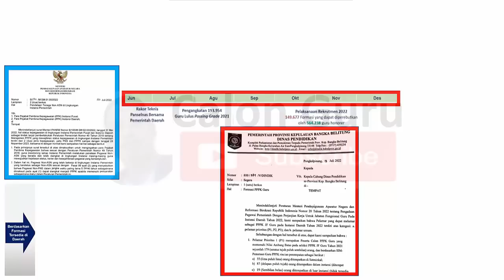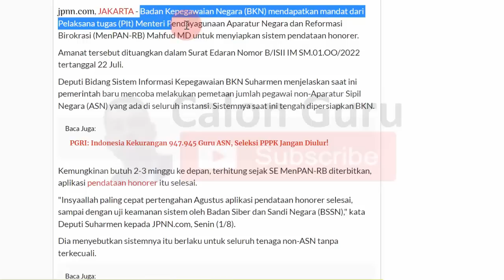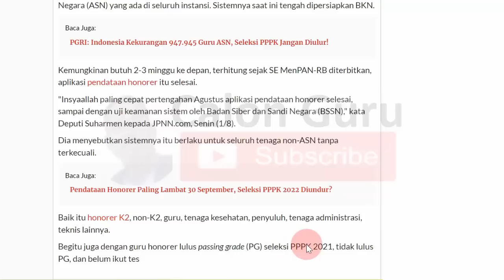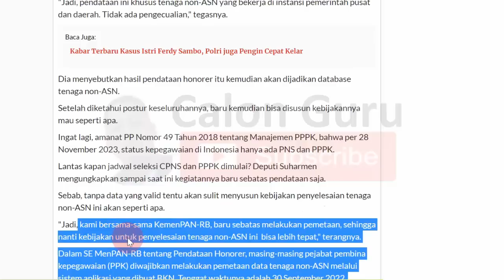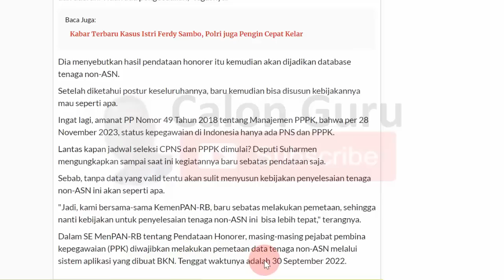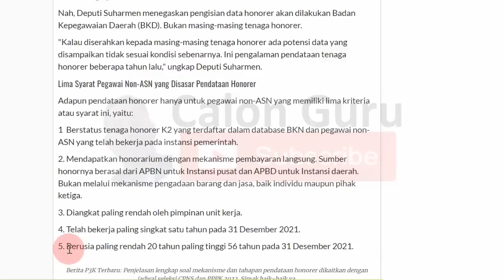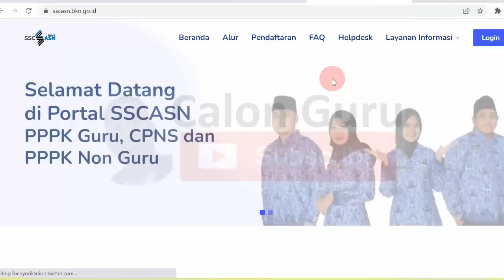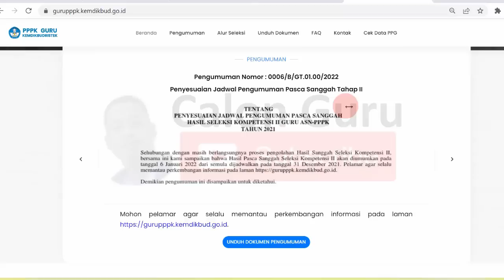TERJAWAB Kapan PPPK Guru 2022 Dibuka dan Syarat Pendaftaran PPPK 2022 via Link Pendaftaran PPPK 2022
Kapan pppk guru 2022 dibuka selalu dinantikan guru honorer baik pelamar prioritas pppk 2022 maupun pelamar umum pppk 2022. Seperti yang Sobat Calon Guru ketahui bahwa dalam seleksi PPPK Guru 2022 ini peserta yang bisa ikut seleksi P3K Guru 2022 dibagi kedalam kategori pelamar prioritas pppk guru 2022 dan pelamar umum pppk 2022. Pelamar prioritas pppk guru 2022 terdiri dari pelamar prioritas 1 pppk guru 2022, pelamar prioritas 2 pppk guru 2022 dan pelamar prioritas 3 pppk guru 2022. Pendaftaran pppk 2022 dibuka pada link pendaftaran pppk guru 2022 untuk mengisi formasi pppk 2022 yang merupakan penggabungan sisa formasi pppk guru tahap 3 dengan usulan formasi pppk guru 2022. Setelah rilis edaran pppk 2022 terbaru mengenai pendataan guru honorer 2022 kira-kira kapan pppk 2022 dibuka secara resmi jadwal pendaftaran pppk 2022 dibuka pada link pendaftaran pppk 2022 silakan simak video ini selengkapnya.